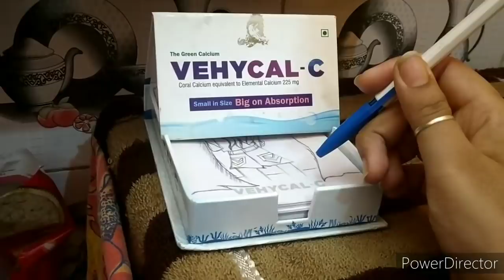8 बहुत काम के किचेन टिप्स Most important Unbelievable | Kitchen Hacks/Amazing Kitchen Tricks & Tips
बहुत उपयोगी किचेन टिप्स,बहुत कामवाले महत्वपूर्ण किचेन टिप्स,

बहुत काम के किचेन टिप्स जो आपने पहले कभी सुना नहीं होगा. Amazing kitchen tips and tricks,
बहुत कामके उपयोगी किचेन टिप्स जो आपने पहले नहीं सुना होगा, unbelievable kitchen hacks, amazing kitchen tips.
6 Useful kitchen tips and tricks, Amazing kitchen cooking tips and tricks.
सर्व मनोकामना पूर्ति हेतु चमत्कारी उपाय, हनुमानजी को चोला चढाने का नियम व सामाग्री, हनुमान जयंती पूजा बिधी।
हनुमान जी की पूजा करने के नियम, कब कैसे करें हनुमान पूजा हनुमान जी के सरल चमत्कारी उपाय सभी मनोकामना पूर्ण हेतु करें हनुमान जी की पूजा,
Sawan Somvar Vrat ke Puja Vidhi,Solah Somvar Vrat Vidhi, भगवान शिव की पूजा बिधी,
सोलह सोमवार ब्रत पूजा की विधिवत तैयारी, ऐसे करें सावन के सोमवार पर भगवान भोलेनाथ की पूजा, 22/7/2019 सावन का पहला सोमवार शुरू है।
सावन मे सोमवार ब्रत पूजन कैसे करें, शिव जी बहुत जल्द ही प्रसन्न हो जाते है इसलिए उनके पूजन मे सामाग्री से जयादा श्रद्धा प्रेम की भावना की आवश्यकता होती है,
सावन मे कुछ बातों का ध्यान रखें तो हमेशा बनी रहेगी भोलेनाथ की कृपा,,शिव पूजन में रखें इस बात का ध्यान तभी होगा आपका कल्याण,
सावन मास मे कब खरीदे हरी चूडिय़ां, सुहगिन स्त्रियां चूडिय़ां पहनते वक्त रखें इन बातों का ध्यान, सावन में क्यों पहनी जातीं हैं हरी चूडिय़ां,
सावन सोमवार कब से शुरू होगा,Sawan 2019 dates Sawan Somvar vrat dates 2019 मे नाग पंचमी तिथि श्रावण पूणिमा तिथि, सावन मे प्रदोष काल कब शुरू है कब होगा समाप्त सावन मास।